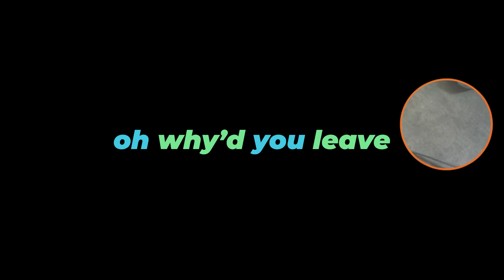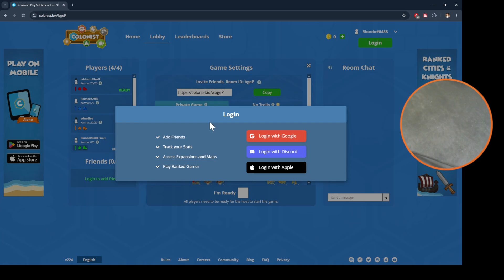Dont Play THIS at 2AM | CATAN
𝙏𝙬𝙞𝙩𝙘𝙝 𝙎𝙩𝙧𝙚𝙖𝙢 𝙑𝙊𝘿 𝙤𝙛 11-1-24 spent $500 on H&M today

♕ thanks to YOU for being a part of each and every video.

These videos are intended for entertainment only.